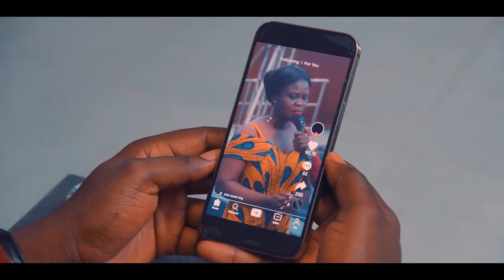PROPHET SUDDENLY 2 (TRAILER)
PROPHET SUDDENLY 2 (TRAILER) Prophetsuddenly thewinlos thevoltagechurch apostlearome Osayi
- suspense Inspiration